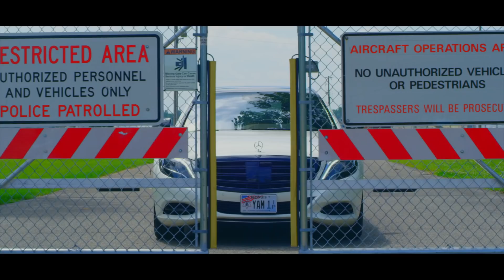DUNALI - J Gill (Official Video) Prodgk | Punjabi Rap 2019 | video official Navi Lubana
Song - DUNALI
Singer - J GILL
Video - NAVI LUBANA
Project By -SINGHWITHBENZ
Design - GARRY NAWAAB

Contact With Us - ROYAL MUSIC GANG (RMG)